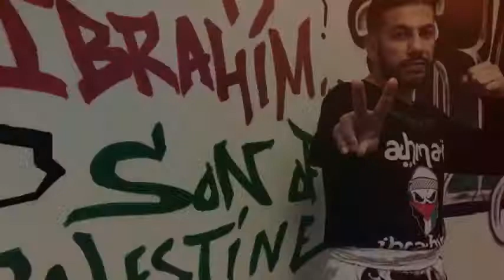Palestinian-American World Champion: Rami Ibrahim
Rami Ibrahim preparing to be the first Palestinian fighter to fight in Lumpinee Stadium, in Thailand, in what will be his 188th fight